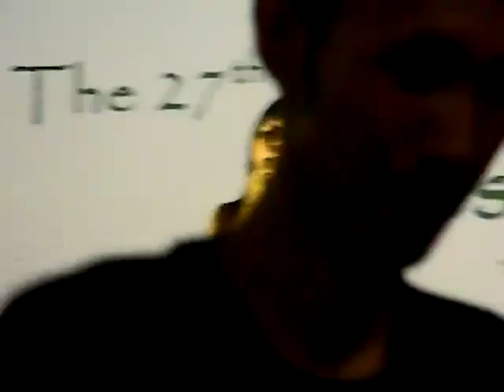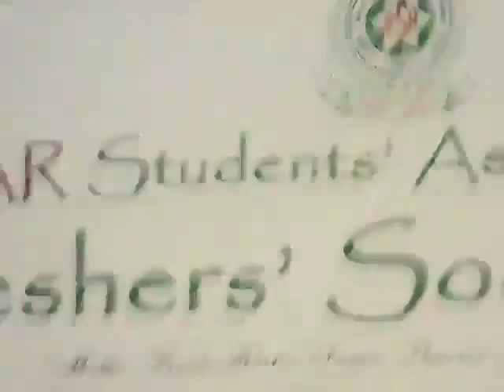THE 27th FRESHERS' SOCIAL MEET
THE HSA 27th FRESHERS' SOCIAL MEET 2012